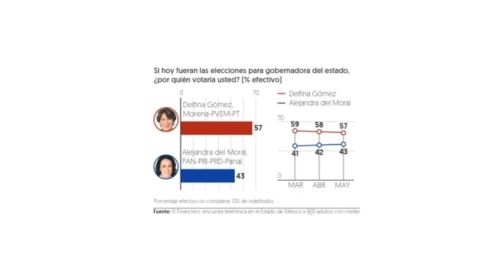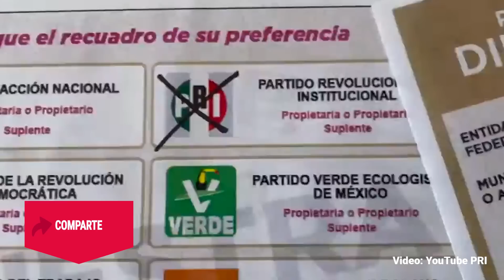Elecciones en Edomex pueden ser el “principio del fin” del viejo partido mexicano: AP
De acuerdo con AP, perder el Estado de México significaría el fin del PRI como protagonista político a nivel nacional, lo que sería un final humillante para un partido que mantuvo la Presidencia de forma ininterrumpida de 1929 a 2000, y que ha gobernado la entidad por 94 años.